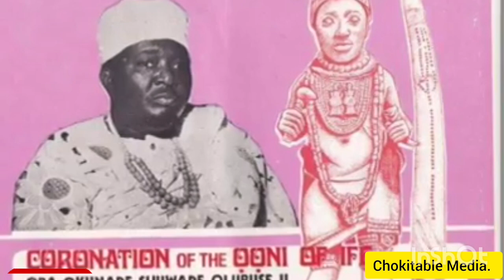Life And Time Photo Story Of Ooni Olubuse Okunade Sijuade.